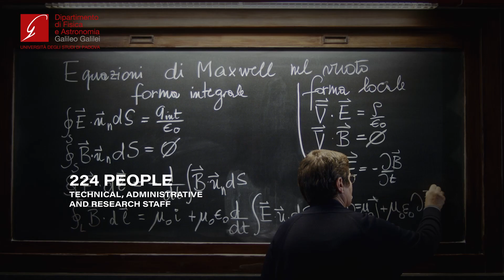Video ufficiale del Dipartimento di Fisica e Astronomia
Il Dipartimento di Fisica e Astronomia ha realizzato un video di presentazione con l’obiettivo di valorizzare le tante attività che vengono portate avanti e farle conoscere.

Il video è rivolto ad un pubblico generico e non specialistico ed è stato pensato per essere usato in diversi contesti: dall’orientamento per gli studenti alla presentazione alla cittadinanza.

Il Dipartimento di Fisica e Astronomia rappresenta un centro di eccellenza in grado di affrontare le sfide più ardite in tutti i campi di ricerca della Fisica, dell'Astronomia e dell'Astrofisica. In ambito nazionale e internazionale il Dipartimento di Fisica e Astronomia si presenta senza dubbio come uno dei più attrezzati poli di didattica e di ricerca del settore, con strumentazioni e laboratori di avanguardia e di consolidata tradizione.